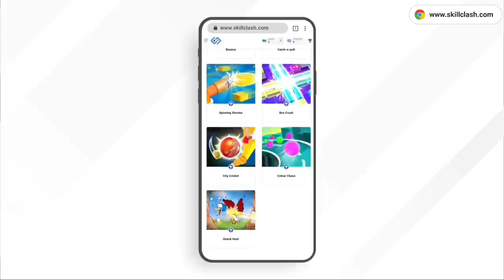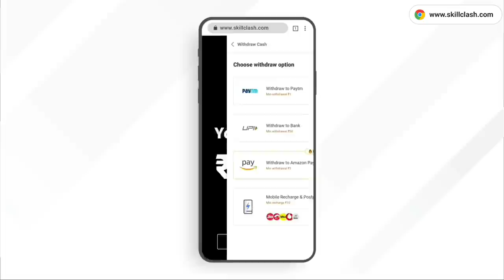TOP 5 NEW SECRET TIPS & TRICKS IN FREE FIRE 2021 | FF NEW BUG -C_S GAMING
Ghost trick in free fire
gexan gaming tips and tricks
total gaming new video
fanton tips and tricks
top 5 new tricks in free fıre
tricks in free fıre
tips in free fire
top free fire new tricks 2021
free fire ff tricks tips and trick
New bug Training mode bug
free fire new event mystery shop
ff clash squad tricks ddg
ff new bug in training mode
free fire headshot bug trick 2021
free fire new bug trick 2021

________________________________________________ ➤Credit For (In this video i am using your videos, music, songs, images & app) :- ➤Full Credit

ᴅɪᴄʟᴀɪᴍᴇʀ : - 𝙰𝚕𝚕 𝚝𝚑𝚎 𝚒𝚗𝚌𝚒𝚍𝚎𝚗𝚝𝚜 𝚒𝚗 𝚝𝚑𝚒𝚜 𝚟𝚒𝚍𝚎𝚘 𝚊𝚛𝚎 𝚒𝚖𝚊𝚐𝚒𝚗𝚊𝚛𝚢 , 𝚁𝚎𝚜𝚎𝚖𝚋𝚕𝚊𝚗𝚌𝚎 𝚝𝚘 𝚊𝚗𝚢 𝚙𝚎𝚛𝚜𝚘𝚗 𝚍𝚎𝚊𝚍 𝚊𝚞𝚛 𝚊𝚕𝚒𝚟𝚎 𝚒𝚜 𝚙𝚞𝚛𝚎𝚕𝚢 𝚌𝚘𝚒𝚗𝚌𝚒𝚍𝚎𝚗𝚝𝚊𝚕 . 𝚃𝚑𝚒𝚜 𝚒𝚜 𝚓𝚞𝚜𝚝 𝚖𝚘𝚋𝚒𝚕𝚎 𝚐𝚊𝚖𝚎 , 𝙰𝚗𝚍 𝚐𝚊𝚖𝚒𝚗𝚐 𝚒𝚜 𝚗𝚘𝚝 𝚊 𝚛𝚎𝚊𝚕 𝚕𝚒𝚏𝚎 𝚎𝚡𝚙𝚎𝚛𝚒𝚎𝚗𝚌𝚎.